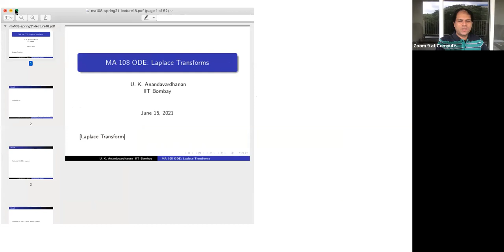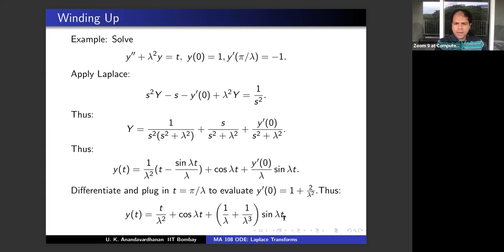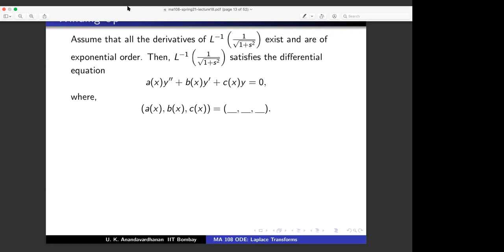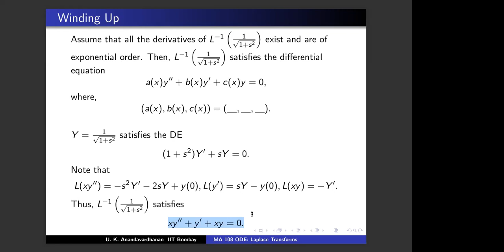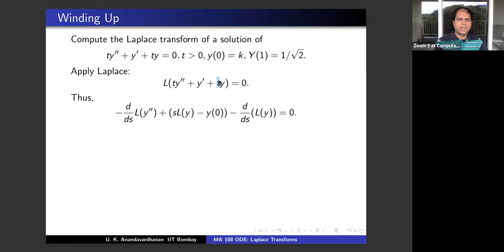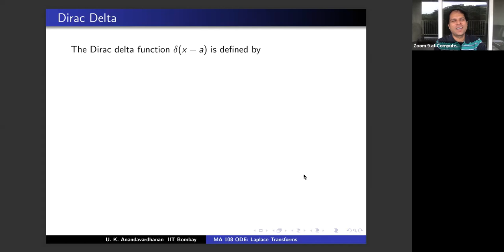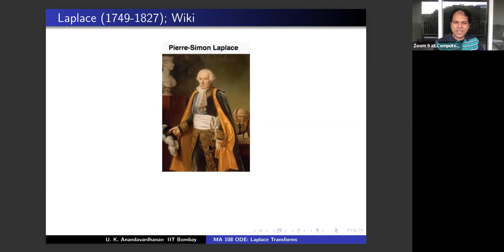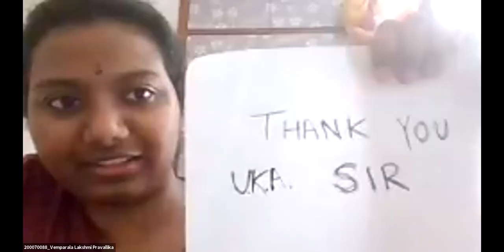MA108 (D1-D2) Differential Equations Lecture 18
MA108 (D1-D2) Differential Equations Lecture 18 by Professor U. K. Anandavardhanan.